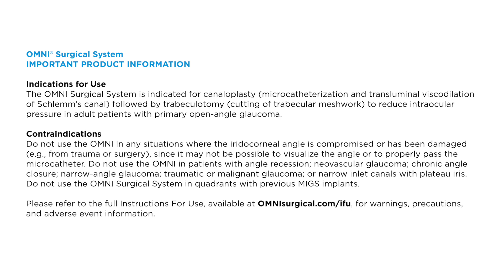I Use the OMNI Surgical System Very Frequently - Christine Funke, MD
Dr. Christine Funke, a glaucoma surgeon in Phoenix, says she uses the OMNI® Surgical System frequently — in combination with cataract surgery or without cataract surgery — and explains why.

for the full instructions for use, warnings, precautions, and adverse event information.

03/2023 OM-2655-US.v1